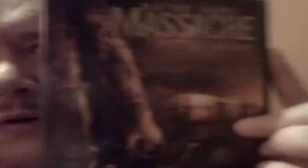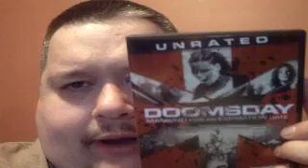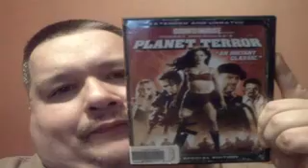DVD UPDATE 2/18/11 AND A BIG TIME THANK YOU!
Checked out The Exchange in Chicago...and then got home to find a nice surprise on my page!